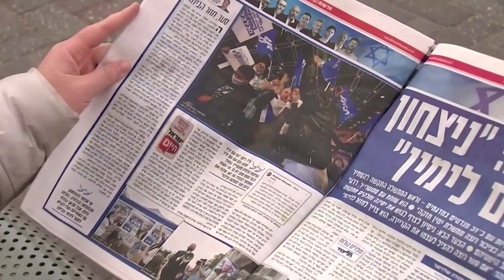Netanyahu's future uncertain amid Israeli election stalemate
Israeli Prime Minister Benjamin Netanyahu’s prospects for another term looked uncertain on Wednesday after partial results from a national election projected no clear path to victory.